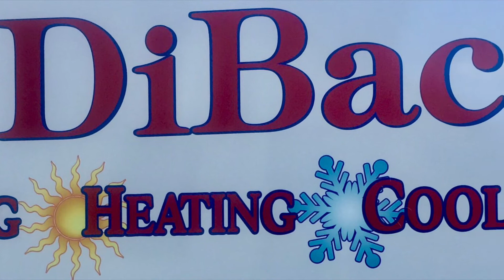Navien NPE180S High Efficient Tankless Water Heater Install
Replaced this failed direct vent tank type water heater with a new Navien NPE180S high efficient tankless unit.